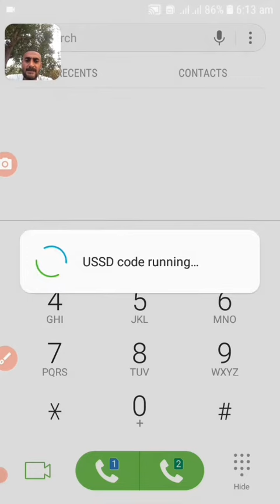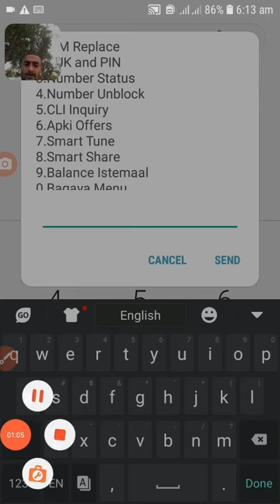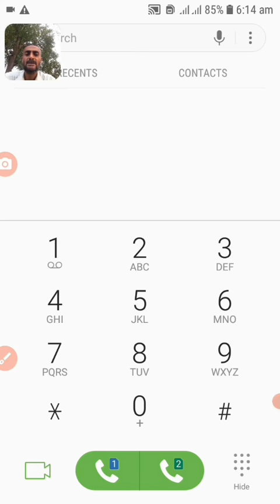How to deactivate telenor all services || how to unsubscribe telenor unwanted offers